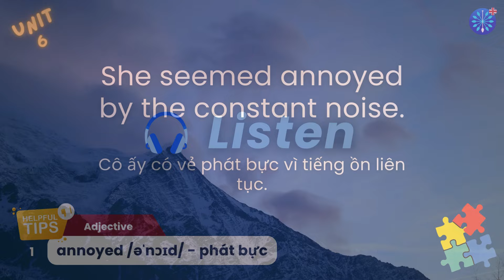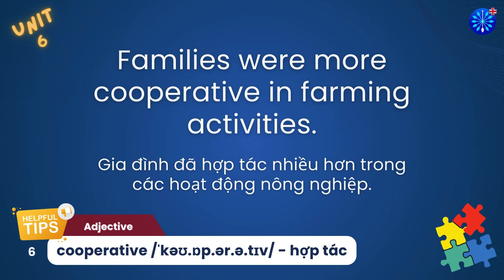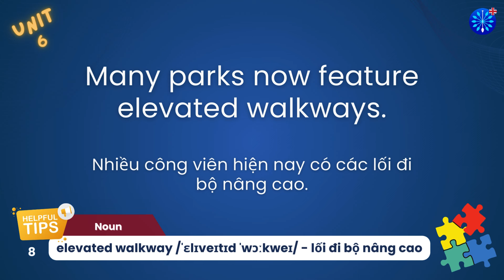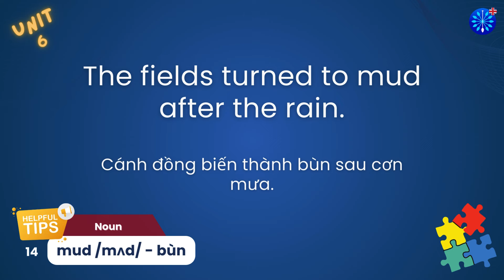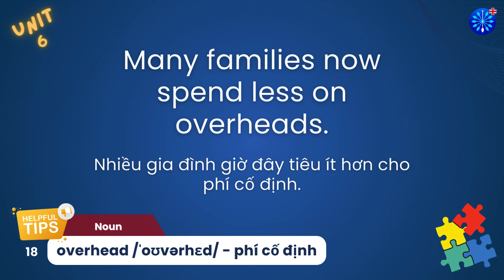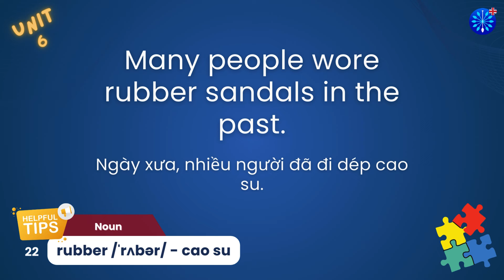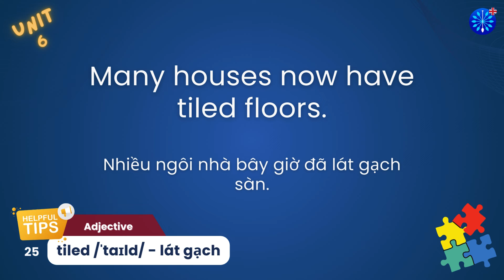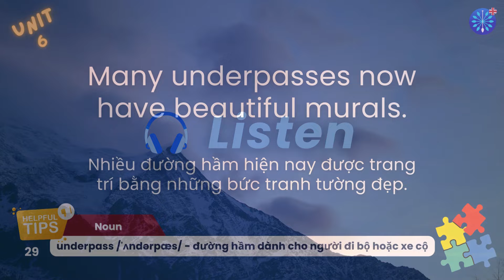English | Tiếng Anh 09 Unit 06 Đồng bộ với Global Success | Words & Examples | Nghe Nói thành thạo